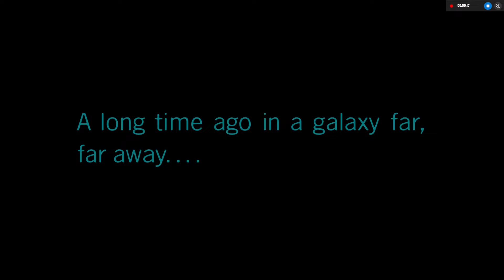LEGO Star Wars: The Skywalker Saga #11 (ENDING)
LEGO Star Wars: The Skywalker Saga full game playthrough (no commentary).